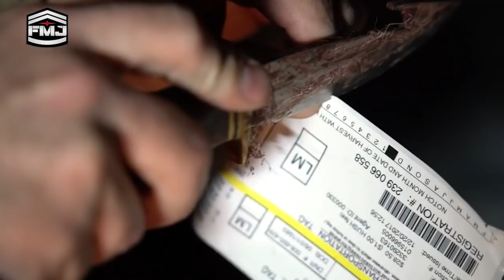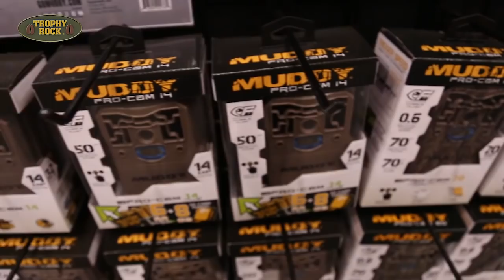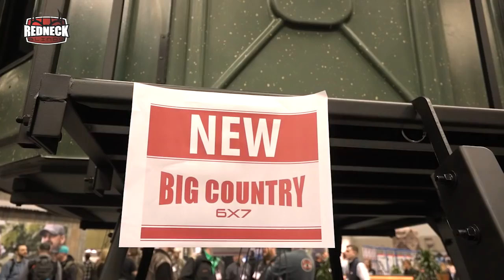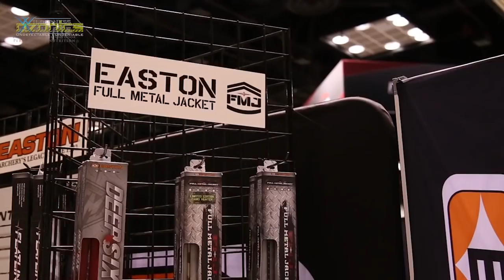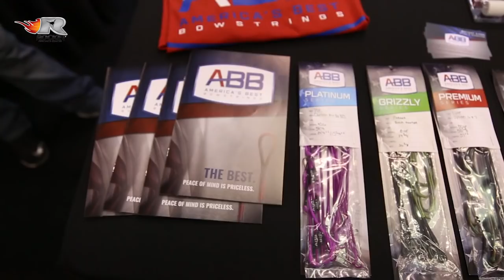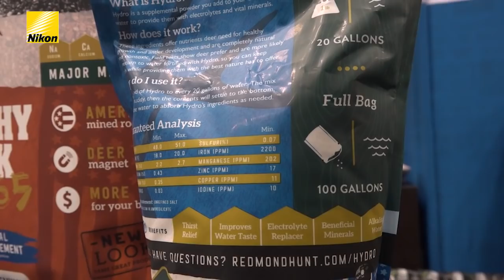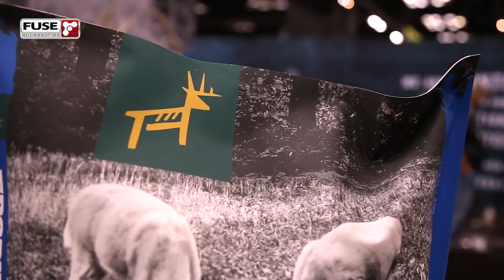Best Hunts of 2017, New Products | Midwest Whitetail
It's hard to believe another season has passed us by.  It's been an exciting ride, full of ups and downs.  We take a look at the best moments from the past fall.  Please check back in the next month for the start of the 2018 MW Off-Season series!